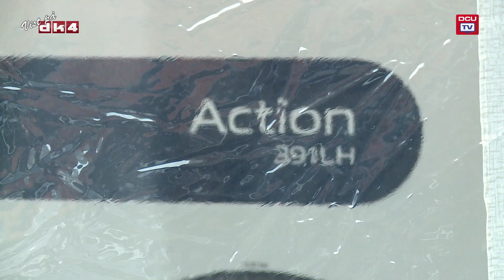Smart Kampa luftfortelt til din Adria Action